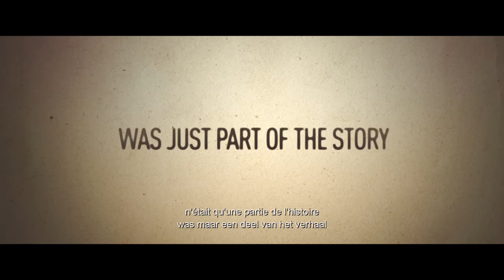KIDNAPPING FREDDY HEINEKEN trailer (BIL)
Sortie 17/06/2015

Un film de Daniel Alfredson, avec Sam Worthington, Anthony Hopkins, Jim Sturgess.

Kidnapping Mr. Heineken relate la mésaventure arrivée au fondateur de la marque de bière Heineken. En 1983, Freddy Heineken et son chauffeur Ab Doderer ont été kidnappés. Ils seront libérés contre une caution de 35 millions de florins néerlandais.

Kidnapping Freddy Heineken met in de hoofdrollen Anthony Hopkins, Jim Sturgess, Sam Worthington en Mark van Eeuwen.

De Amerikaanse verfilming over de planning, uitvoering en spectaculaire nasleep van de meest beruchte ontvoering van de 21ste eeuw! De Nederlandse brouwerijmagnaat Freddy Heineken en zijn chauffeur werden in 1983 ontvoerd en pas weken later vrijgelaten na het betalen van losgeld, wat in die tijd het hoogste bedrag ooit was.